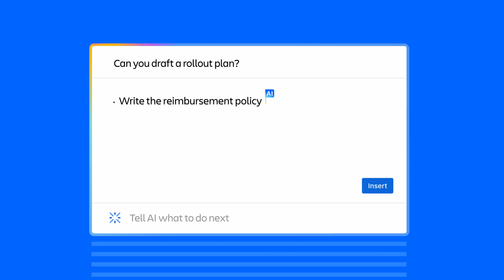Atlassian welcomes AI to the team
Our mission at Atlassian is to unleash the potential of every team. We believe the future of teamwork will be a partnership between humans and artificial intelligence (AI), wherever work gets done.

We’re excited to announce that the first wave of Atlassian Intelligence capabilities is generally available across our cloud platform.

These empower teams by boosting individual productivity and harness organizational data to make insights immediately accessible and leverage those insights to simplify data-driven decision-making.

The largest teamwork conference of the year is happening April 8-10, 2025, in Anaheim, CA. Will you be joining us in person or online?